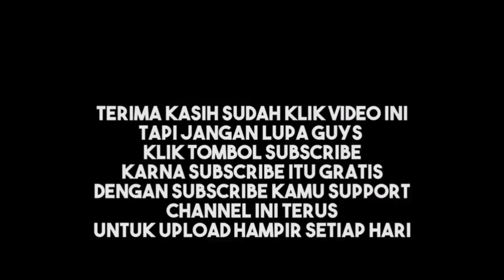MELAWAN TAZ BLACKLIST #14 - NEED FOR SPEED MOST WANTED (2005)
LANJUT LAGI DI KONTEN NEED FOR SPEED MOST WANTED (2OO5)
DI VIDEO KALI INI GW BAKAL NGALAHIN TAZ DARI BLACKLIST #14 DAN KITA BAKAL MENDAPATKAN MOBIL DARI BLACKLIST #14 INI... SEPERTI APA KESERUANNYA SIMAK VIDEO NYA SAMPAI SELESAI OKE, JANGAN LUPA LEK DAN SUBREK NYA WKWK